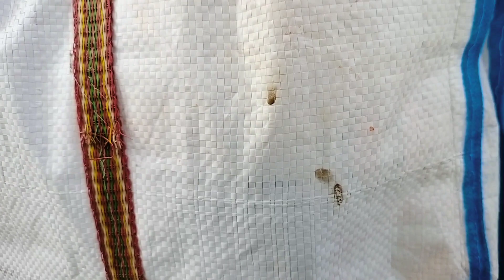इस्कॉन मंदिर कानपुर ! यहां स्थापित जीवंत प्रतिमा जरूर देखें | राधा-कृष्ण मंदिर कानपुर